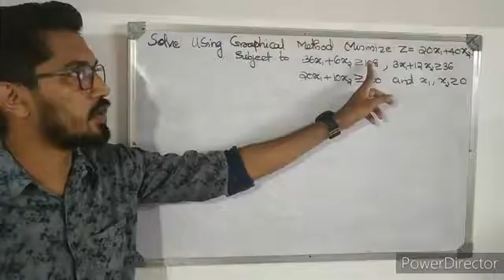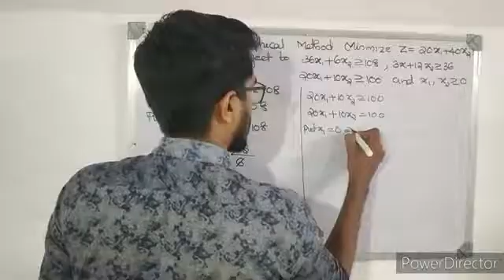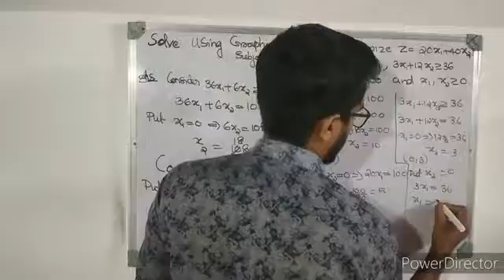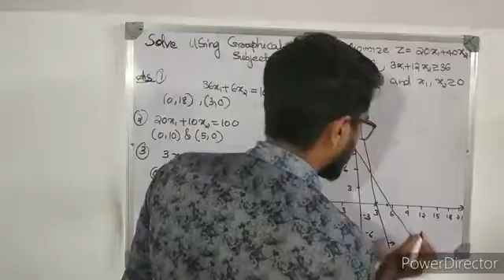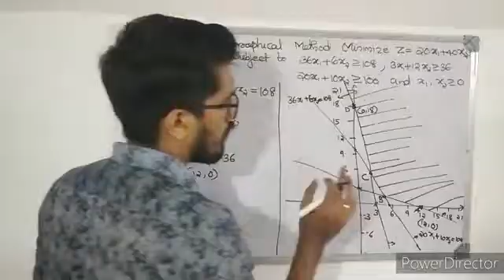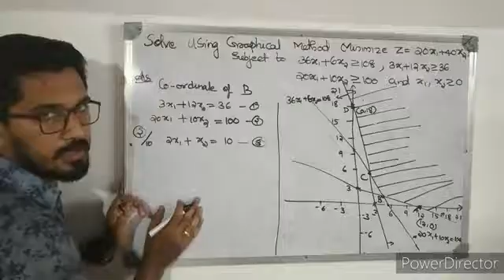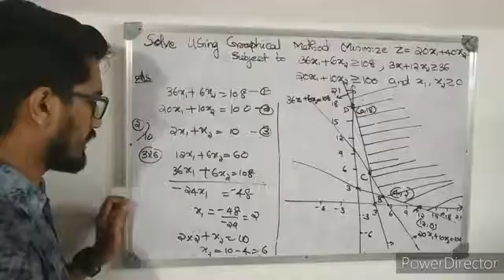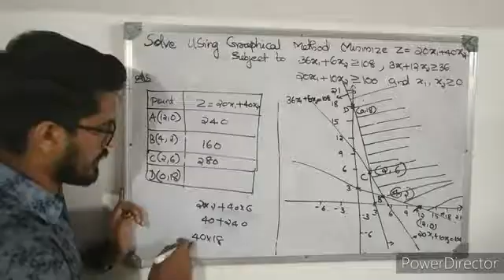Graphical method|Linear Programming problem|BCA|Kannur university